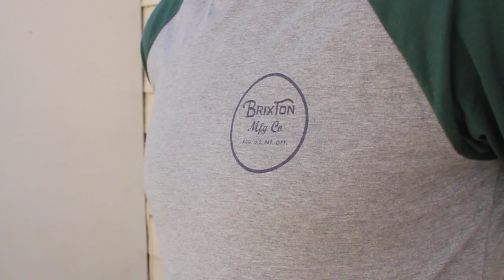Brixton Wheeler 3/4 Baseball T-Shirt - Details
One of the easiest and most casual pieces in a man's closet is the baseball tee. Brixton whips out their version in heather grey and hunter with a ¾ sleeve shown here with Railcar Denim, Brixton cap, and Sperry Top-Sider Shoes

Made form 60% cotton and 40% polyester. Model is 6'0 & 160 Lbs wearing size medium.